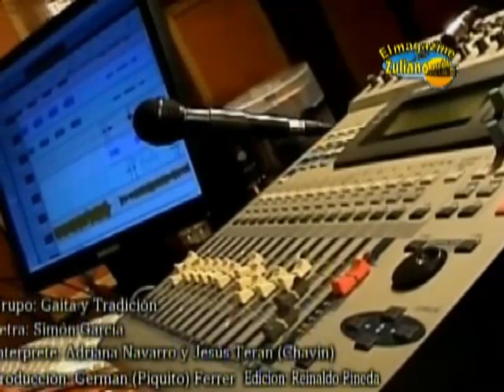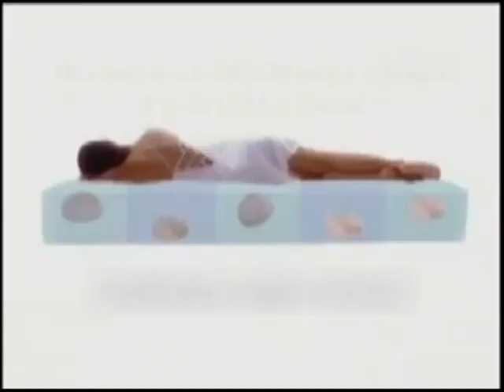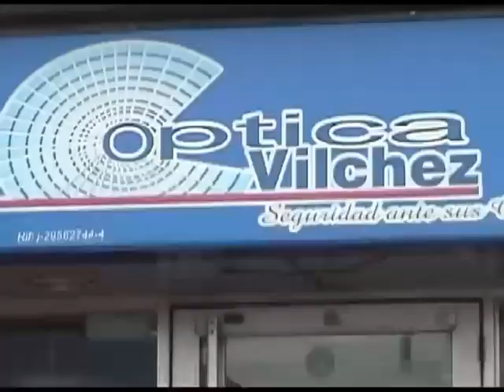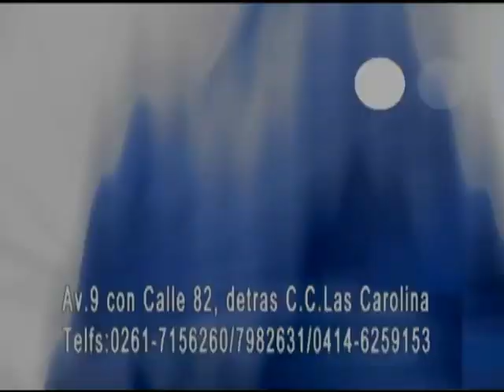Magazine Zuliano Videos Gaitas